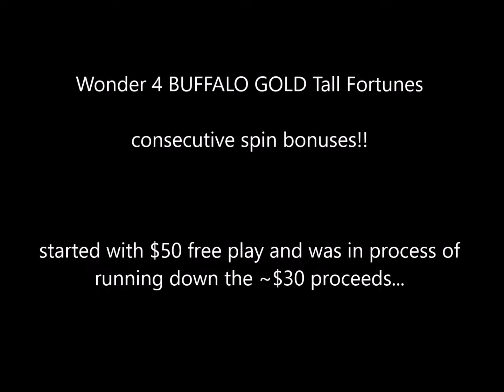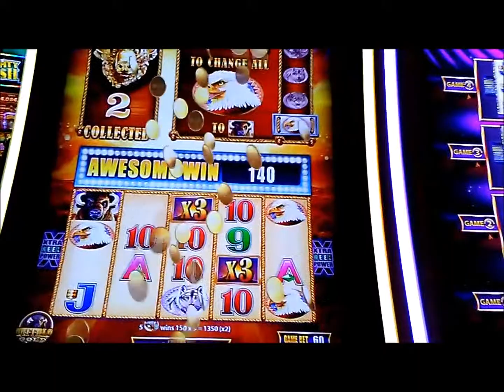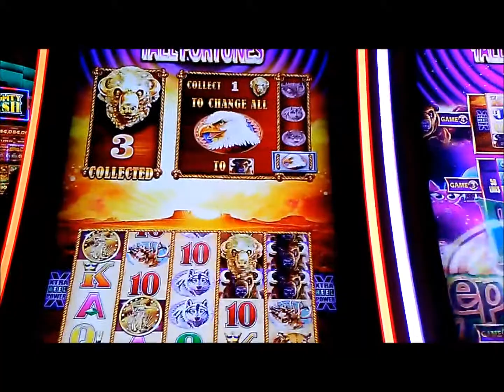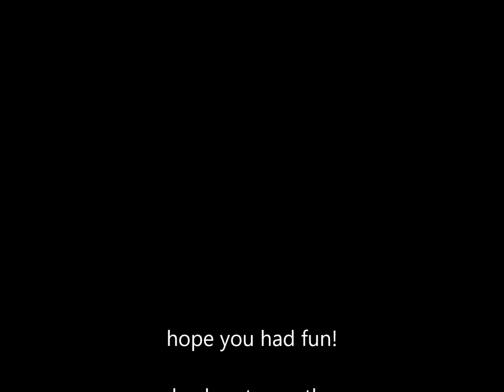BUFFALO GOLD W4 TALL FORTUNES * CONSECUTIVE SPIN BONUSES! SUPER GAMES! BIG MULTIPLIER HIT! 420x WIN!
A nice run on Wonder 4 BUFFALO GOLD TALL FORTUNES with money from a little free play. It's a lot more fun when the x3s come out to play! Recorded last night at San Manuel.